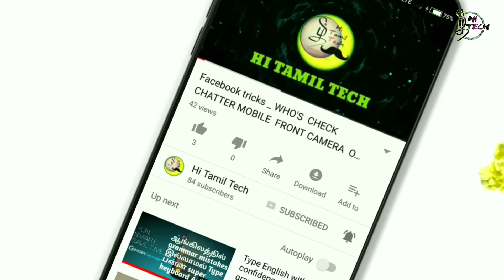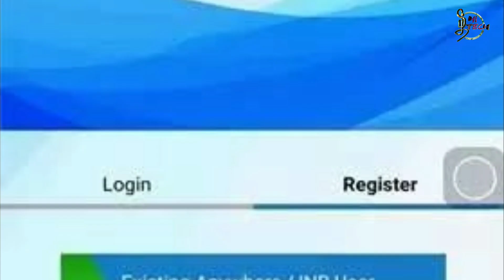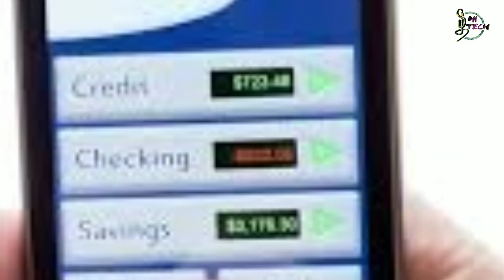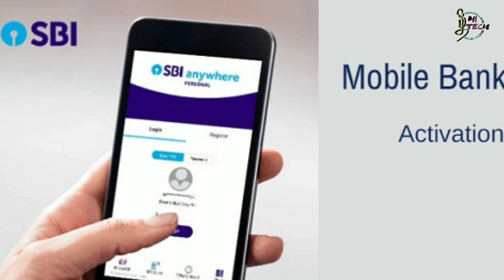SBI Bank அறிவிப்பு இனி online transaction no service charge | SBI Net banking charges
இனி SBI வாடிக்கையாளர்களுக்கு online transaction no service charge | SBI Net banking charges